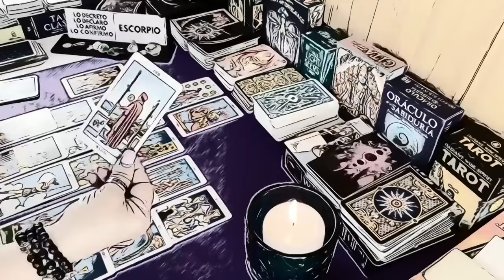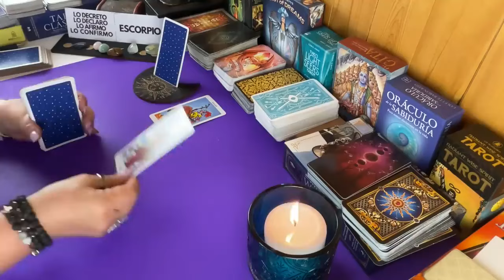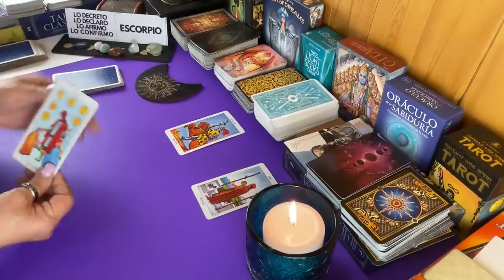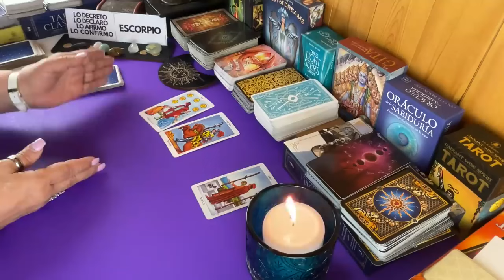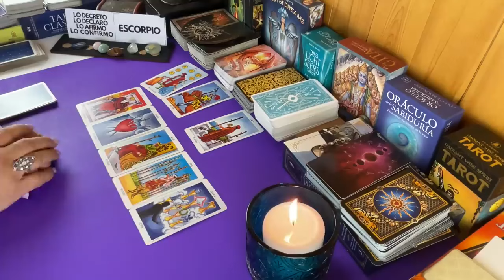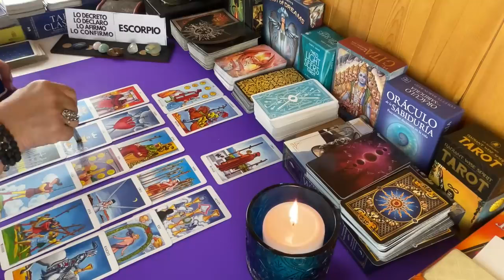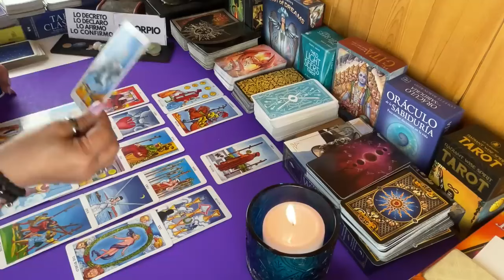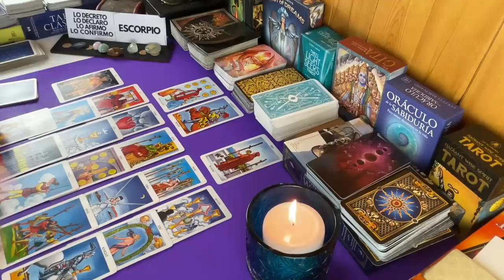ESCORPIO! ESTÁ PENSANDO EN DEJAR TODO PORQUE TE ECHA MUCHO DE MENOS Y NO SOPORTA TU LEJANÍA!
Pensando en dejarlo todo porque ya no soporta tu silencio y lejanía. Te echa mucho de menos.

LECTURAS PERSONALES

Carmen